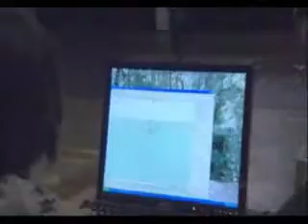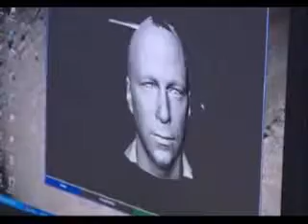Guitar Hero III - Making of with Tom Morello